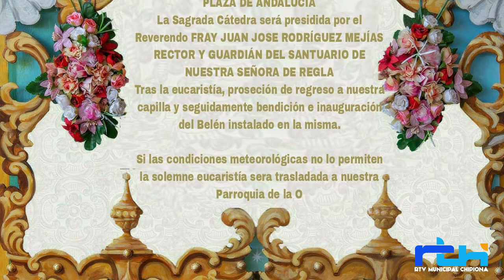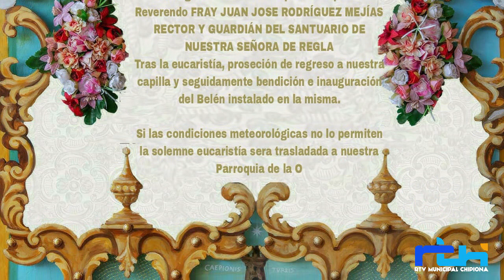Actos para concluir el 25 aniversario de la bendición de su Simpecado de la Hermandad de Chipiona